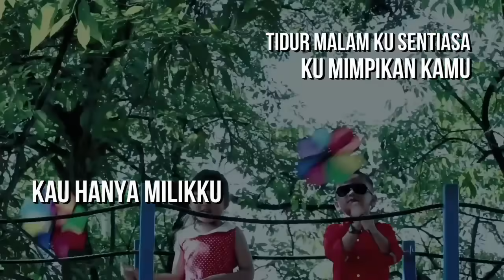Projector Band - Aisyah (Official Lirik Video) (a.k.a Satu Dua Tiga Cinta Kamu)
AISYAH  (a.k.a Satu Dua Tiga Cinta Kamu)
Lagu & Lirik : Razif
Publishing: Media Asia Production Sdn Bhd

Amazon Music »»